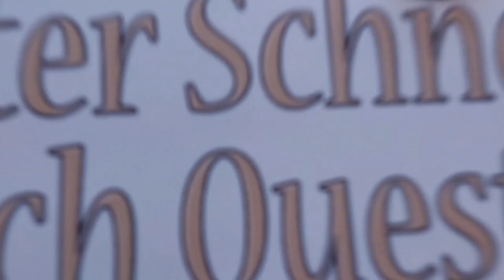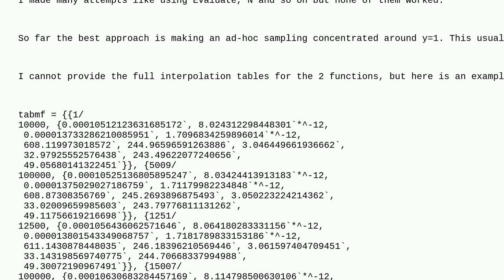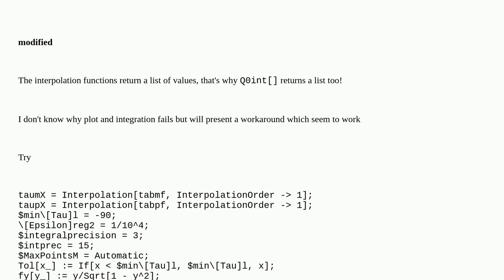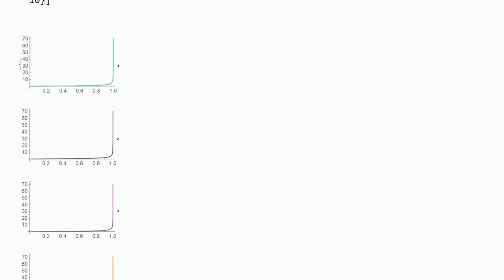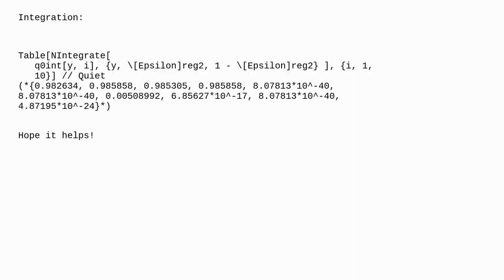Mathematica: Expression evaluates numerically inside of Plot but not inside NIntegrate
Expression evaluates numerically inside of Plot but not inside NIntegrate

A special thanks goes out to the community

  precision-and-accuracy performance-tuning numerical-integration